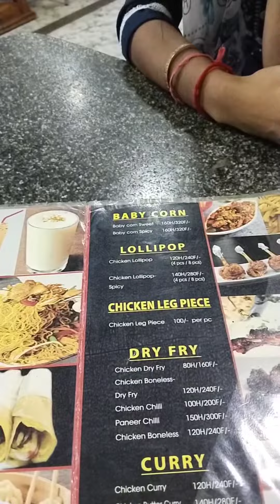mini vlog ll